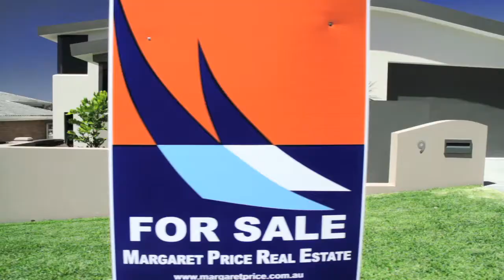Margaret Pice Real Estate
Margaret Price Real Estate Shop 6 Cnr Beach and Wallis St., Forster